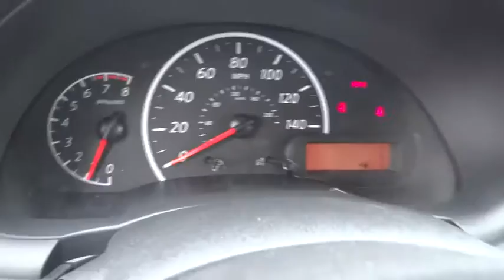2015 Nissan Versa San Bernardino, Fontana, Riverside, Palm Springs, Inland Empire, CA 32475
2015 Nissan Versa